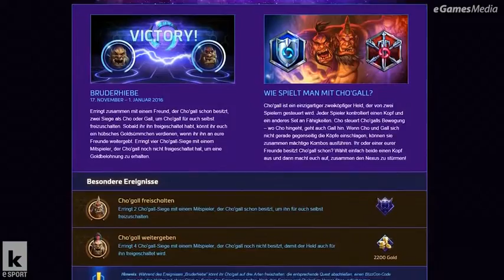eSport - Drei neue Helden für Heroes of the Storm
Im Rahmen der diesjährigen BlizzCon kündigte Blizzard drei neue Helden an, die nach und nach Einzug in Heroes of the Storm halten werden. Neben neuen Skins und Fähigkeiten bringt z.B. der Held Cho'gall eine spielerische Innovation in das Gameplay ein, die sich auf interessante Art und Weise auf den Spielfluss auswirken könnte: Dieser Held wird von zwei Spielern gleichzeitig gesteuert.